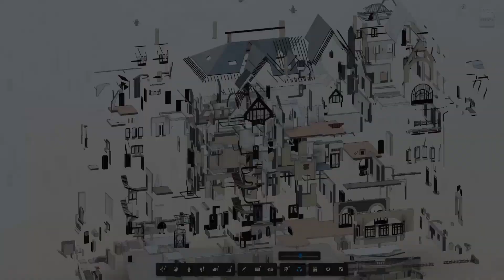Meilleurs Vœux 2019 - Happy New Year 2019 - Art Graphique & Patrimoine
Art Graphique & Patrimoine vous souhaite une très belle année 2019 !
Retour en images sur les plus beaux projets de l'année 2018...

Meilleurs Vœux de la part de notre équipe !